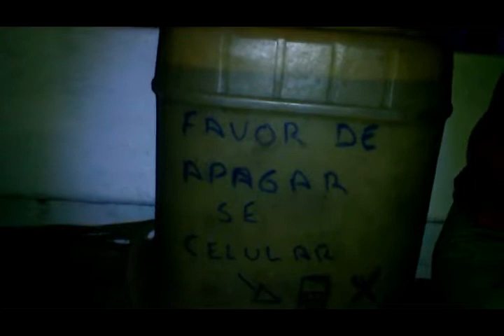Travesía ¿Chilanga? II: Cruzando el río Pánuco en lancha